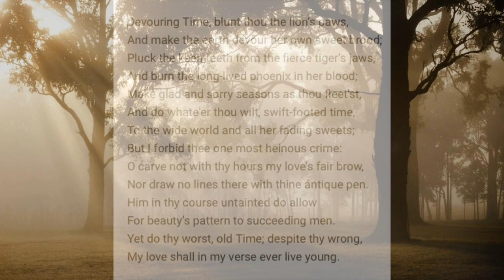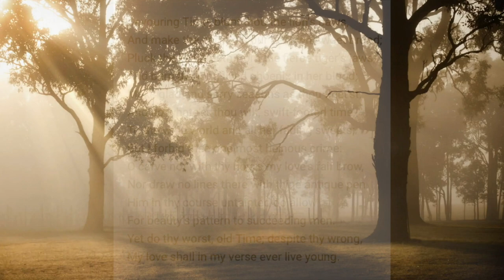Sonnet 19 by William Shakespeare (FIN)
Poulenc: Stabat Mater - 1. Stabat Mater dolorosa · Choeur de l'Orchestre de Paris · Orchestre de Paris · Paavo Järvi
Poulenc: Stabat Mater; Gloria; Litanies à la Vierge noire

Producer, Recording  Producer, Studio  Personnel, Editor: Laure Casenave-Péré
Studio  Personnel, Recording  Engineer: Aurélie Messonier
Studio  Personnel, Asst.  Recording  Engineer: Aude-Marie Piloz
Composer: Francis Poulenc
Author: Jacopone da Todi